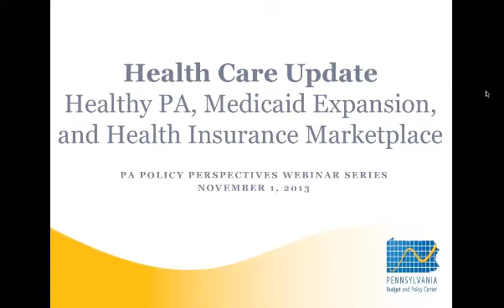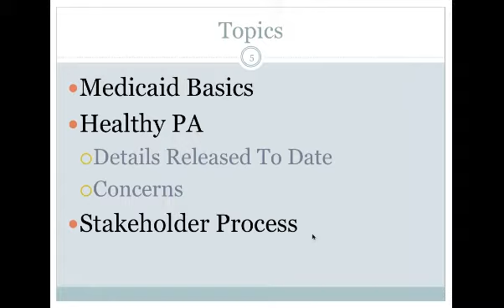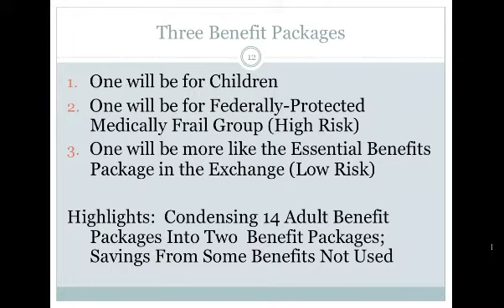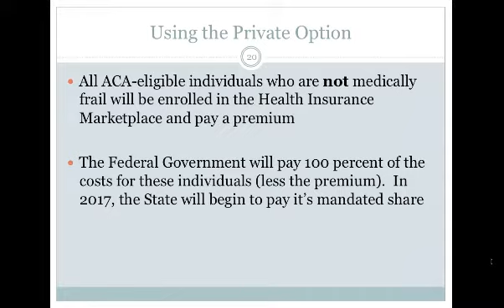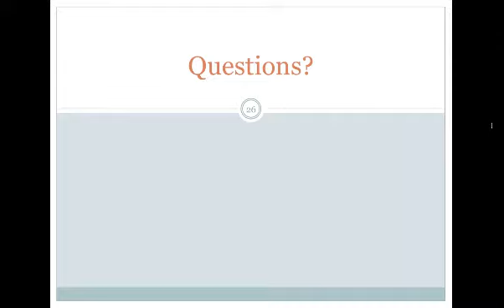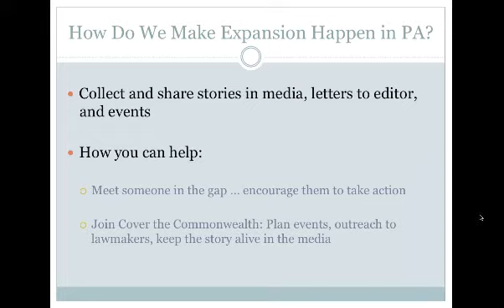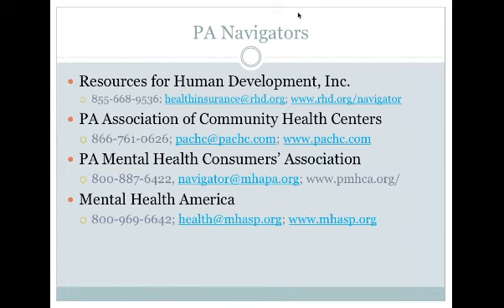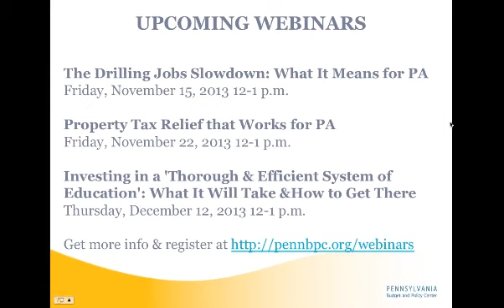Webinar: Healthy PA, Medicaid Expansion, and Insurance Marketplace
Governor Tom Corbett has proposed the Healthy PA plan, which would take up an option under the Affordable Care Act to expand health coverage for more low-income Pennsylvanians along with benefit cuts and other changes to the state's Medicaid program. Learn more about the Governor's Healthy PA plan, what's at stake for hundreds of thousands of Pennsylvanians in the ongoing debate over expanding Medicaid, and the latest on the Health Insurance Marketplace in Pennsylvania.